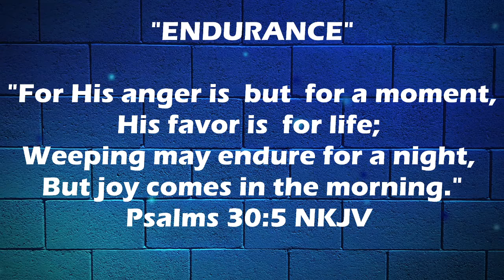"ENDURANCE" | THE TOUGHT FOR THE DAY WITH D ROY